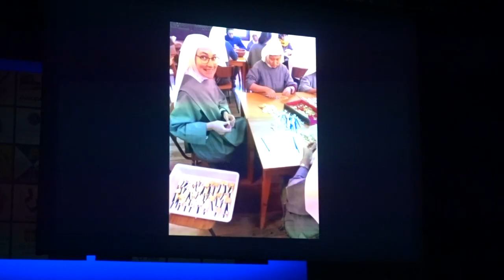Haur danborrada Victoria Eugenia